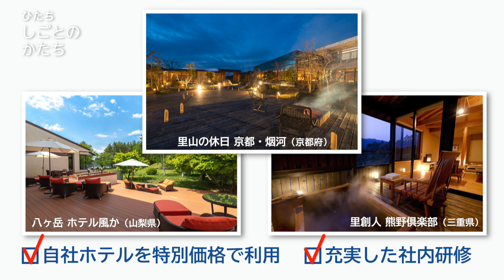【～ひたち しごとのかたち～】久慈サンピア日立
太平洋を望む、ポートビューのホテルです。地元久慈漁港で水揚げされた旬の味覚をいただけるレストランや宴会等で利用できる会場を備えています。
　会社としては、全国各地でホテルや保養所などを運営しており、それぞれの良い所を持ちより、お客様の満足度向上に努めています。
　お客様の笑顔や「ありがとう」が原動力です。地域のにぎわいを一緒に作りませんか？